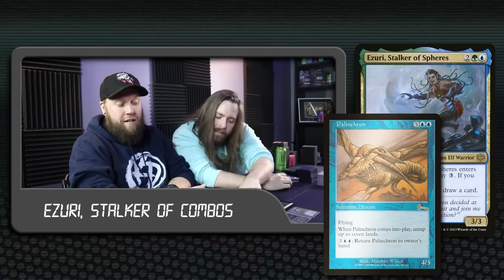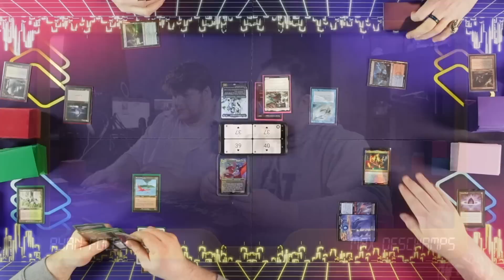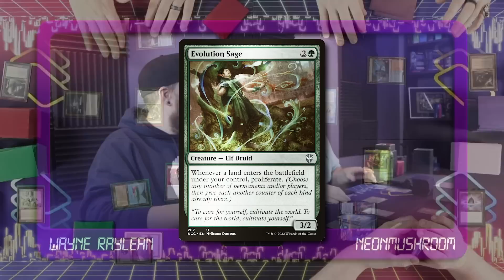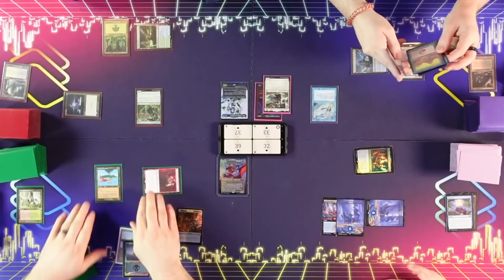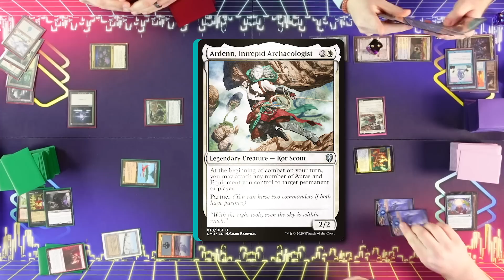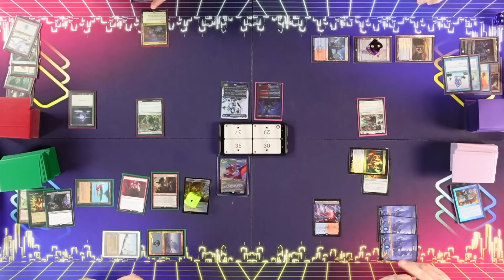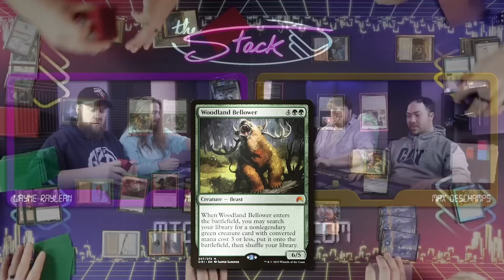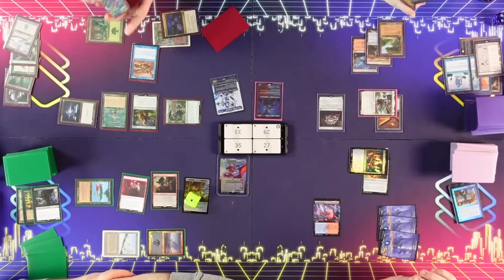Ardenn//Kraum vs Korvold vs Ezuri vs Yusri [EDH/Commander, Magic the Gathering Gameplay 2023]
I swear I'll take a break from Ardenn soon. Just not yet.

Today we have Kraum, Ludevic's Opus and Ardenn, Intrepid Archeologist vs Korvold, Fae-Cursed King vs Ezuri, Stalker of Spheres vs Yusri, Fortunes Flame.

Do you want to support what we're doing?

► NeonMushroom
Ardenn Kraum

► Foley
Wernog

► Max
Korvold

► Wayne
Ezuri

Share THIS link with your friends!

Decklists!

Some music is from Prod. Riddiman...

► [link soon]

► Aidan Rickel
► Chris Shavers
► Jake Dillon
► Max Dechamps
► Philip Wortinger
► Tori Rickel
► Wesley Pederson

( 10:15:00 )
( 20:50:00 )
( 32:52:40 )